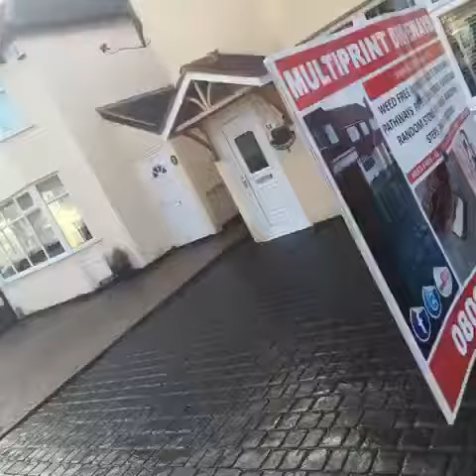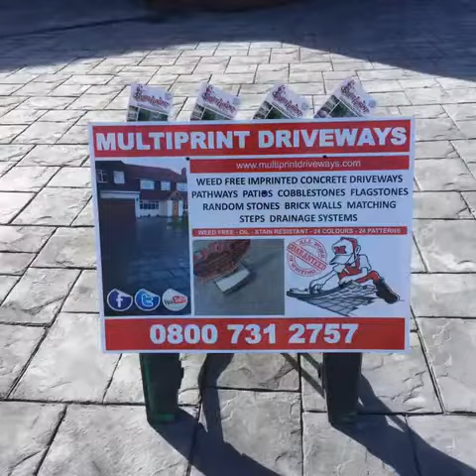Multiprint driveways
Photo slideshow